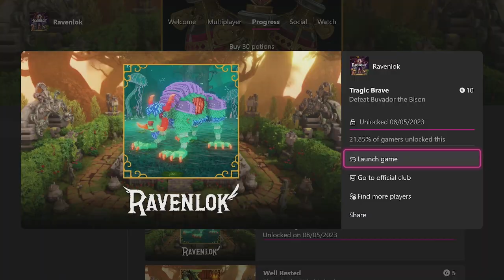RAVENLOK Tragic Brave Achievement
RAVENLOK Tragic Brave Part 8
00:23 Buy 9 potions
04:35 Collectible 6
09:03 Tragic Brave 10G
Defeat Buvador the Bison